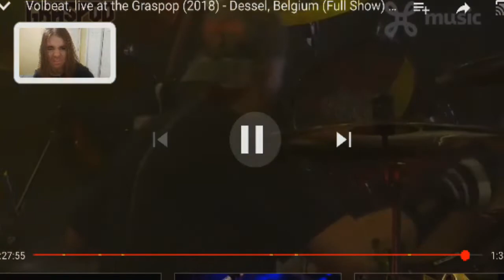volbeat still counting live (REACTION!!)